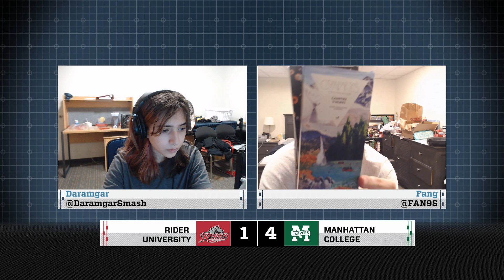EGFC S2 Week 8 - SSBU - Rider vs Manhattan